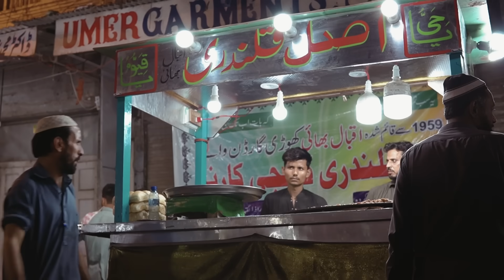KARACHI KI ZINDA DIL SEHRI - Kharadar Street Food